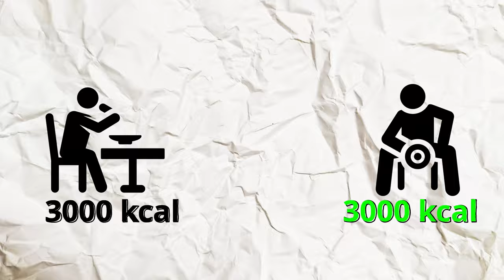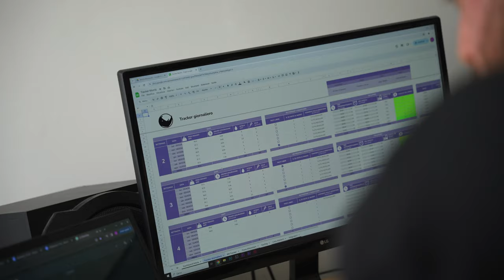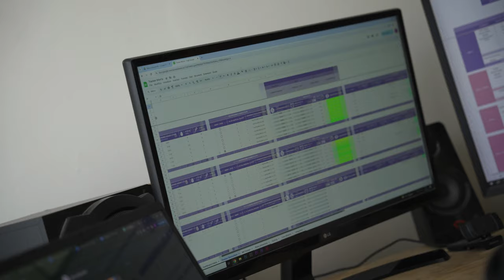Cos'è la Break Diet? - Ludovico Lemme